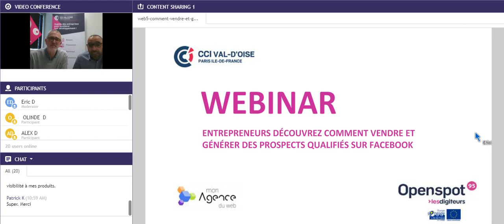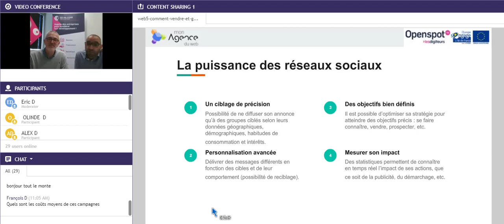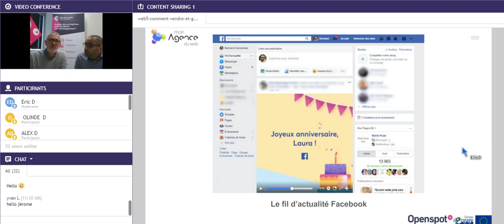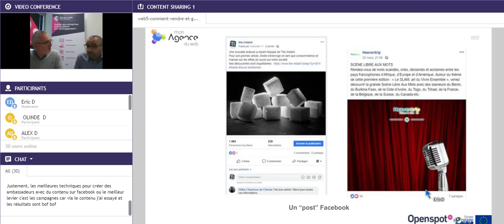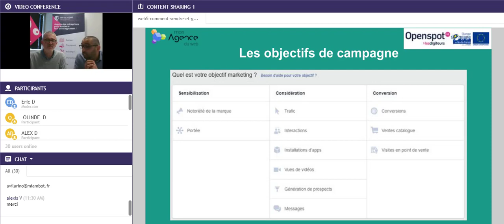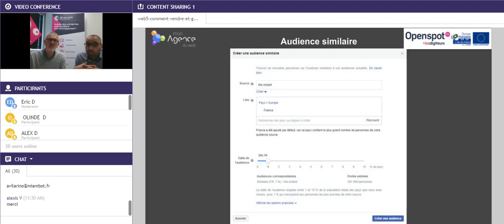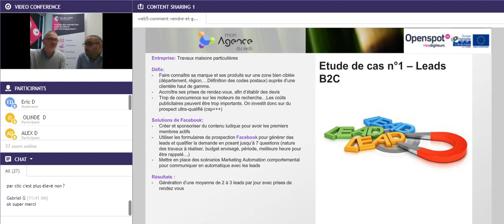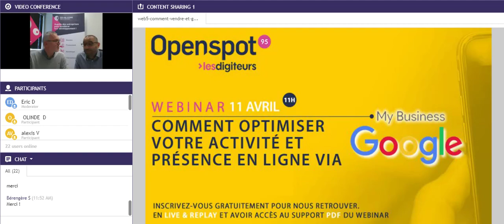WEBINAR (replay) - Comment vendre et générer des prospects qualifiés sur Facebook ?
Nous le voyons chaque jour, Facebook et son "brother" Instagram sont devenus de véritables plateformes publicitaires.

Selon votre catalogue produits ou services et votre segmentation de clientèle, il est possible d'utiliser ces 2 grands leviers publicitaires.

On ne parle pas ici de publications de posts ou d’articles, mais de véritables dispositifs permettant de mettre en avant vos produits ou services proposés. A des fins de développer du chiffre d’affaire.

1. Les bannières publicitaires et les différents supports possibles (photos, catalogues, vidéos, stories…)

2. Les bannières avec formulaires de qualification de leads sur Facebook. C’est le support pour générer un trafic ultra qualifié, parfait pour vendre lorsque vos services ou prestations à haute valeur ajoutée.

3. Des exemples de résultats obtenus [BtoB, BtoC].

A l'issue de cette intervention de 30 minutes, nous répondrons à vos questions et vous communiquerons des pistes d’actions à mener en en fonction de votre activité.

Intervenants :
Monsieur Jamel El Hadj
Co-Gérant de Monagenceduweb
Agence spécialisée dans la génération de prospects sur Facebook

Eric Donadieu
Conseiller numérique Openspot 95-Les Digiteurs (CCI Val-d'Oise)